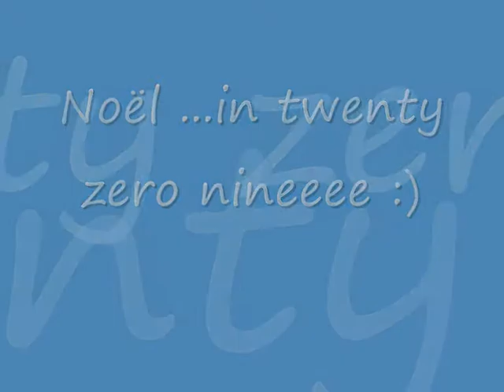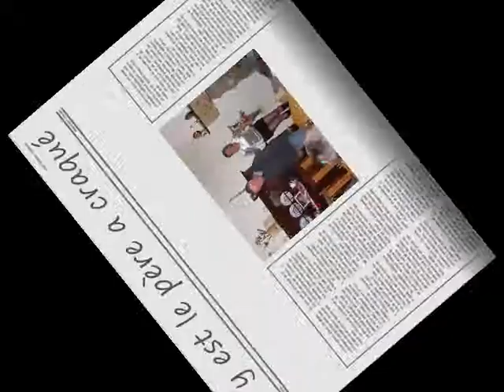Estadens 2009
in twenty zero nine...